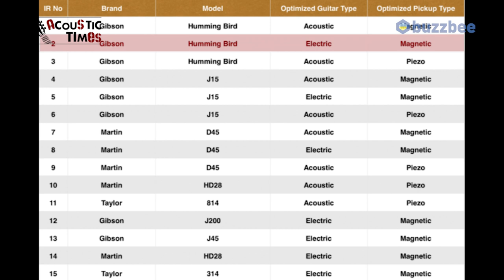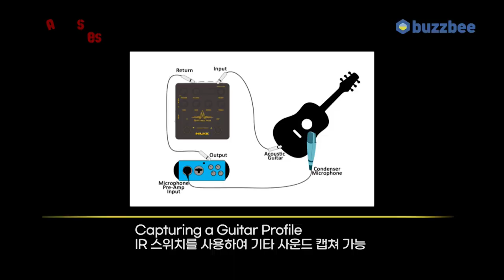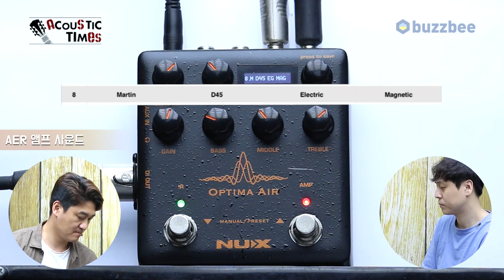[AcousticTimes 1049회] Nux 어쿠스틱프리앰프 Optima Air NAI-5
0:00 오프닝
0:48 기어 소개
3:14 사운드 테스트-어쿠스틱기타(Sound test)
6:09 사운드 테스트-어쿠스틱기타(Sound test)
9:08 한줄평